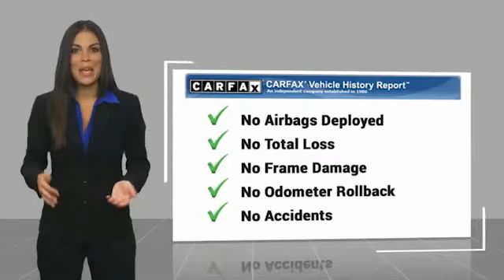2018 Ford Mustang VAN NUYS LOS ANGELES SAN FERNANDO VALENCIA CANOGA PARK PV1351R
2018 Ford Mustang ECOBOOST PREMIUM FASTBACK

RUSSELL WESTBROOK CHRYSLER DODGE JEEP RAM PROUDLY SERVICING VAN NUYS, LOS ANGELES, SAN FERNANDO, VALENCIA, CANOGA PARK, & SURROUNDING SOUTHERN CALIFORNIA LOCATIONS. THIS WHITE 2018 Ford MUSTANG IS EQUIPPED WITH A EcoBoost 2.3L I4 GTDi DOHC Turbocharged VCT, AUTOMATIC TRANSMISSION, AND RECEIVES AN ESTIMATED 21 City/31 Hwy MPG. CONTACT RUSSELL WESTBROOK CHRYSLER DODGE JEEP RAM OF VAN NUYS TO SCHEDULE A TEST DRIVE AND TAKE THIS 2018 Ford MUSTANG HOME TODAY, OR VISIT OUR SHOWROOM CONVENIENTLY LOCATED AT 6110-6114 VAN NUYS BLVD VAN NUYS, CA 91401. STOCK #: PV1351R | 2018 Ford Mustang EcoBoost Premium Fastback POWER PASSENGER SEAT ALLOY WHEELS 2018 Ford MUSTANG ECOBOOST PREMIUM FASTBACK **LEATHER INTERIOR**, **NAVIGATION / GPS**, **BACKUP CAMERA**, **SIRIUS XM RADIO**, **BLUETOOTH WIRELESS / HANDS FREE**, **SYNC**, Equipment Group 201A, Leather Bucket Seats w/Color Accents. CARFAX One-Owner. Clean CARFAX. At Russell Westbrook Chrysler Dodge Jeep Ram of Van Nuys we provide premium customer service with a hassle-free buying experience. Make sure to ask about our $0 Down Financing on this vehicle! At Russell Westbrook Chrysler Dodge Jeep Ram or Van Nuys, every customer is a winner! All vehicles feature Market-Based Pricing, CARFAXTM Vehicle History Reports, and reconditioning records. Russell Westbrook Chrysler Dodge Jeep Ram or Van Nuys - A Team Above All - Above All, A Team! STOCK #: PV1351R | VIN: 1FA6P8TH0J5133874 | 2018 Ford Mustang EcoBoost Premium Fastback POWER PASSENGER SEAT ALLOY WHEELS Russell Westbrook CDJR of Van Nuys